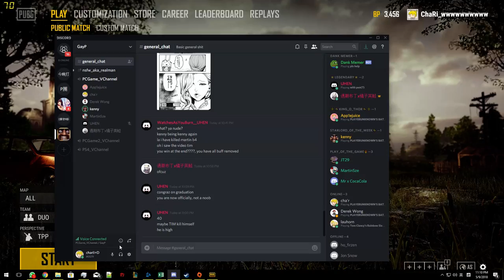test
GPU: GeForce GTX 1060 6GB
CPU: Intel(R) Core(TM) i7-7700 CPU @ 3.60GHz
Memory: 16 GB RAM (15.94 GB RAM usable)
Current resolution: 1920 x 1080, 60Hz
Operating system: Microsoft Windows 10 Pro